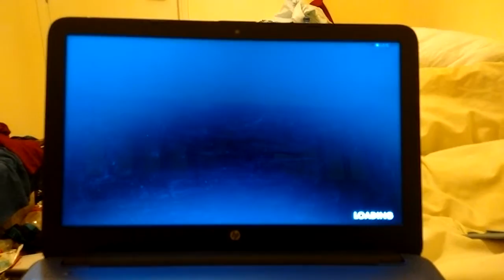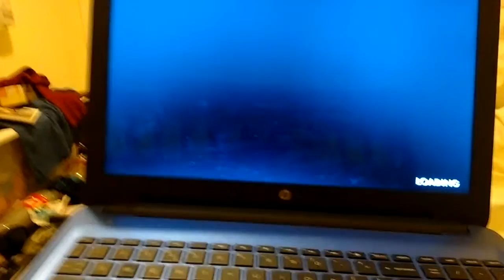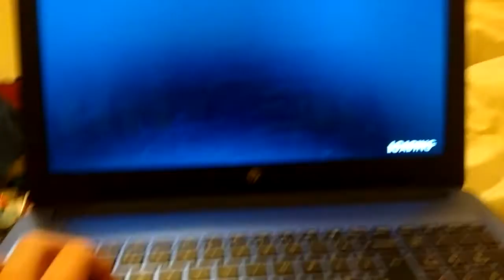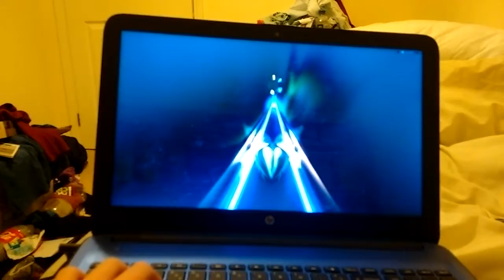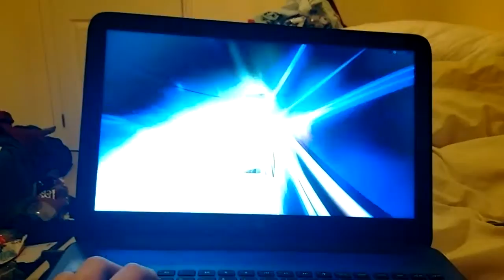Thumper | what is this?